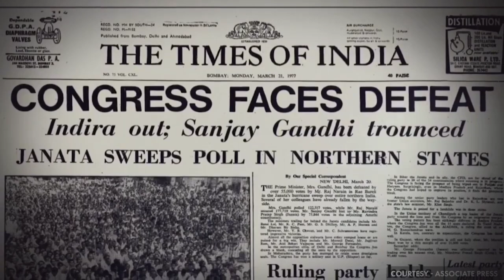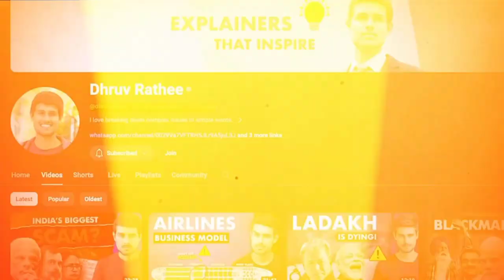Vote To Save Democracy| A message by Dhruv Rathee written by Vijeta Dahiya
This is the clip from the latest video of Dhruv Rathee called Dictatorship in which he is requesting every citizen of India to vote against Dictatorship and save Democracy and the constitution. link of the original video down below.

Dictatorship - Dhruv Rathee